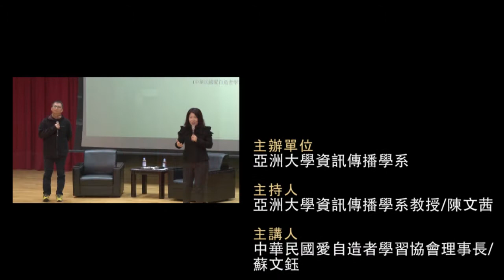【亞洲大學│文茜講堂】《文茜講堂》【全程影音】－ 人工智慧與你們的未來 (VII)：愛在偏鄉方程式 2018.01.04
演講者：資訊傳播學系教授 陳文茜 、中華民國愛自造者學習協會理事長 蘇文鈺
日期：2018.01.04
地點：行政大樓A101國際會議中心